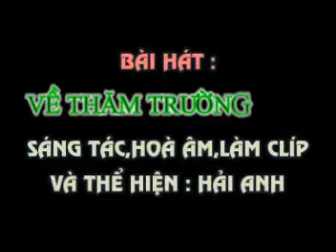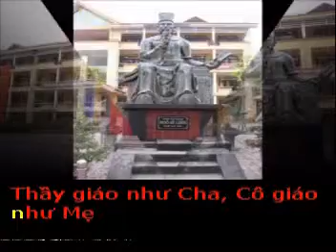VE THAM TRUONG XUA - Sang tac va the hien : HAI ANH karaoke khong loi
VỀ THĂM TRƯỜNG XƯA

SÁNG TÁC,HOÀ ÂM và thể hiện : HẢI ANH

(Mỗi năm cứ sắp đến ngày 20/11 - Ngày Hiến Chương các NHÀ GIÁO. Trong lòng mỗi người cựu học sinh,lại dâng lên rất nhiều cảm xúc nhớ tới mái trường xưa, ở đó có những người Cha Mẹ thứ hai của mỗi người học trò, đó là Thầy Giáo,Cô giáo thân yêu. đã từng dìu dắt mỗi học trò chúng ta,nâng cho đôi cánh mỗi học trò bay xa ra ngoài xã hội để lập nghiệp... Haianhyeunhacvietnam xin cùng các bạn trên FB,Youtube, ôn nhớ lại những cảm xúc về Thầy Cô nhân ngày NHÀ GIÁO VIỆT NAM 20/11 qua bài hát : VỀ THĂM TRƯỜNG XƯA . Kính chúc THầy Cô luôn mạnh khoẻ và hạnh phúc.)

Chúng con ra trường đã bao nhiêu năm,
Mà sao hôm nay như về tổ ấm
Bạn bè ngày xưa mỗi người một ngả
nay lại cùng về thăm lại trường xưa.

Thầy Giáo như Cha,Cô Giáo như Mẹ
Dậy dỗ chúng con nay đã trưởng thành.
Công lao THầy Cô khi xưa dậy dỗ
Chúng Con thành người...Mãi lòng CON GHI

Còn các Em thơ đang tuổi học trò
Hãy nhớ nghe Em : Cô là Mẹ Hiền
Và Thầy là Cha . Ai cũng : MONG TA NÊN NGƯỜI.